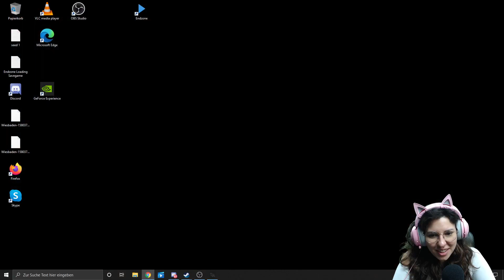Let's CRAFT! | Highrisers Demo Livestream | Developer Commentary | Host: Maria from the A-Team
▬ About Highrisers ▬▬▬▬▬▬▬
Four survivors are stuck on a skyscraper in a desolated metropolis, and only through tenaciousness, tinkering and teamwork will they prevail.
Humanity has been struck by a mysterious prion disease, which left those infected trapped in an eternal dream. Unable to wake up, they transformed and changed into the mysterious dreamers: sleepwalking, zombielike creatures that shun the light.
They now dwell in the dimly lit urban canyons of the cities and the lower levels of highrise buildings, hiding away from the sun; only to come out at night, trying to get those who still resist.

Crafting, Exploring, Defending.
Being stuck on the light flooded rooftop of one of the countless high-rises, the survivors have to work together and scavenge, tinker and fight in order to leave the city alive.
An old, crashed helicopter on the rooftop is their only chance. Although it will never reach full flight capabilities again, they can use it to jump from rooftop to rooftop, thus slowly making their way out of the city.
They have to explore the buildings, scavenge for spare parts, tools and food; and prepare for the nightly onslaught of the dreamers.

▬ Features ▬▬▬▬▬▬▬▬▬
• Individual skill trees, which will unlock new recipes, perks and options, and where powerful interactions between the four characters will be unlocked
• Repair the helicopter:modify and improve the HC-27 in order to fly longer distances, transport more goods and preserve fuel
• Confront the dreamers: The infected, mutated humans that dwell in the darkness will try to get you. You must fight them, lure them, immobilize them, hide from them, deter them and stall them until sunrise redeems you - for another day.
• Procedural level generation create infinite high-rise buildings of various types, with different advantages.
• Special floors that can be found in the buildings allow for extra valueable loot or special interactions.
• ...and more!

▬ Assemble Entertainment ▬▬▬▬▬▬
Based in Wiesbaden, Germany, Assemble Entertainment is an independent games developer and publisher, best known for Leisure Suit Larry: Wet Dreams Dry Twice, the latest installment in the humorously naughty point-and-click adventure saga, and the multi-award-winning Endzone - A World Apart, that challenges players to survive and thrive following an environmental apocalypse. Assemble Entertainment also organizes GermanDevDays, an annual conference that attracts more than 1,100 attendees from across the German-speaking video game development industry. @AssembleTeam